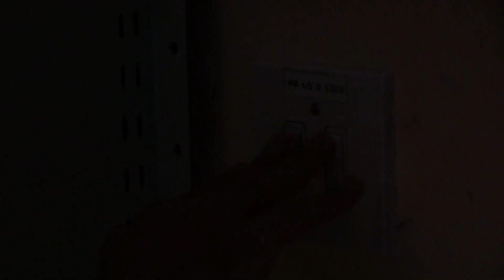Science for Kids - How to Spin Without Getting Dizzy | Operation Ouch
Dr Xand gets his skates on when he meets Alexia and Kloe from CBBC's Ice Stars to investigate how they spin without getting dizzy!

Nervous system
- Brain
- Spine

Cardiovascular system
- Heart
- Blood
- Blood Pressure

Human Skin
- Cuts
- Burns
- Bruises and Blisters
- Birthmarks
- Scars
- Stretch Marks

Organs
- Skin
- Guts
- Brain
- Heart
- Kidneys
- Stomach
- Lungs

Immune system
- Allergies
- Verrucas
- Bacteria & Infections

Skeletal system
- Dislocations
- Toes
- Arms
- Legs
- Knees
- Feet
- Fingers
- Joints
- Bones

Human Head
- Hair
- Ears
- Yawning
- Mouth
- Eyes
- Teeth
- Lips
- Nose
- Throat

Endocrine system
- Height
- Insulin
- Sleep